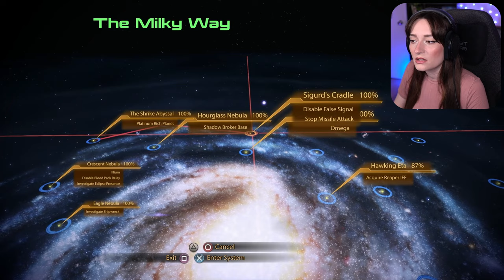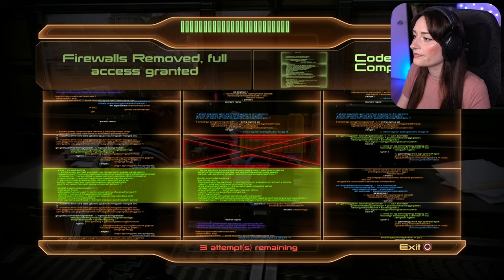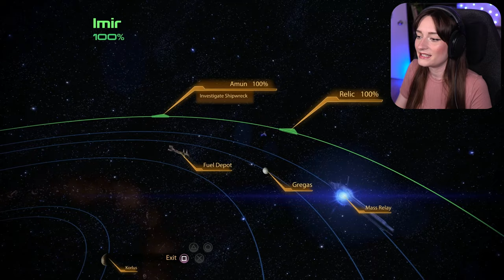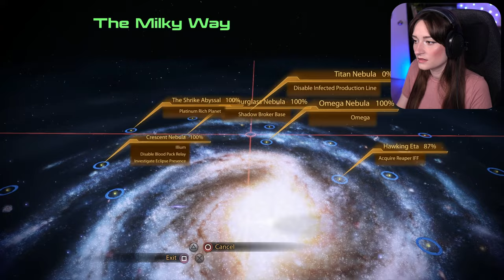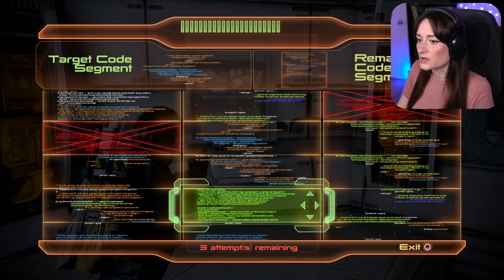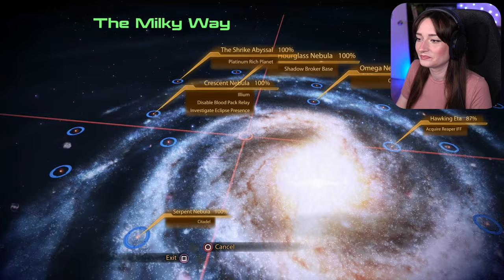Rite of Passage (Grunt Loyalty) | Mass Effect 2 - Ep.24 | Let's Play [Veteran]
⬇️MORE BELOW⬇️
SUMMARY: In this episode, we do some N7 missions, then help Grunt with his little anger problem...

Timestamps
0:00 intro
0:52 new messages
5:54 N7: Blood Pack Base
16:45 N7: Javelin Missiles Launched
24:25 N7: Blue Suns Base
36:36 N7: Wrecked Merchant Freighter
45:28 N7: Abandoned Research Station
55:44 N7: Hahne-Kedar Facility
1:07:05 Grunt: Rite of Passage
1:45:34 crew time & upgrades
2:12:22 thoughts & outro

Patric W. • Frizaire • Jessica Reznik • Corican • Emma180_ • Jeremy Norris • Nicholas Larkin • Aj Saeed • listpapirja • toasterweasel • Boopeti • Asia Bielańska • Peytte • Aelin Skyfire Gaming • Rokand • MartinSeda